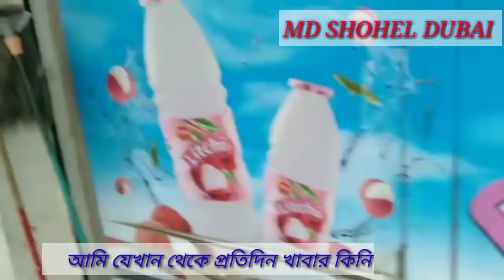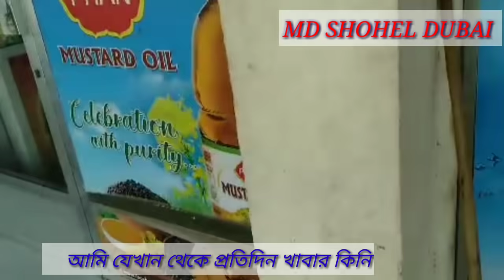শালিক পাখি কথা বলা শিখে গেল! Shalik pakhi | Bangla Times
শালিক পাখির কথা শুনুন সবাই || Bangla Times ||

শালিক বা শালিখ (স্টার্নিডি) গোত্রের অন্তর্গত একদল ছোট ও মাঝারি আকারের বৃক্ষচর সুন্দর পাখি।
মূলত স্টার্নিডি নামটি লাতিন Sturnus থেকে এসেছে যার অর্থ শালিক। আবার অধিকাংশ বড় আকৃতির এশীয় শালিক প্রজাতি ময়না নামে পরিচিত। তবে ইউরোপ, এশিয়া, আফ্রিকা, অস্ট্রেলিয়া এবং বিষুবীয় অঞ্চলের প্রশান্ত মহাসাগরীয় দ্বীপগুলোতে শালিক পাখি দেখা যায়।শালিক পাখির ইংরেজি নাম Starling Birds.

আমার একটা শালিক পাখি  আছে পোশ মানা। ঐ সূদূরে দূরে উড়ে যায় আবার চলে আসে। মজার বিষয় হলো এটা, যে আমার পাখি গুলার কখনও কাঁদে না।
ও সারা দিন মুক্ত  থাকে, সুধু রাতে আমার রুমে আমার পাশেই ঘুমায়।
আমি অনেক ছোট থেকে পাখি পালন করি।
পৃথিবীর প্রতিটি প্রানীই আমি খুব ভালোবাসি সুধু অ-মানুষ বাদে।